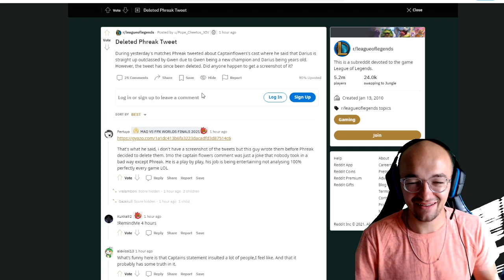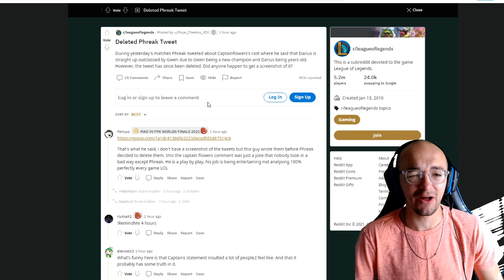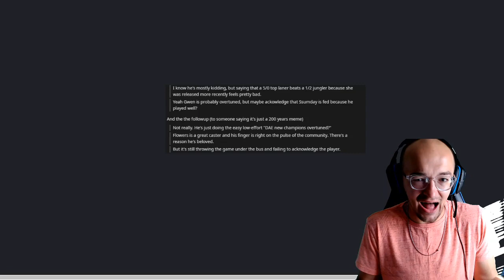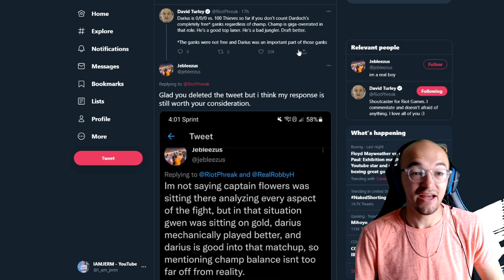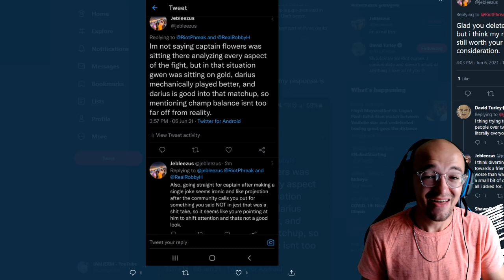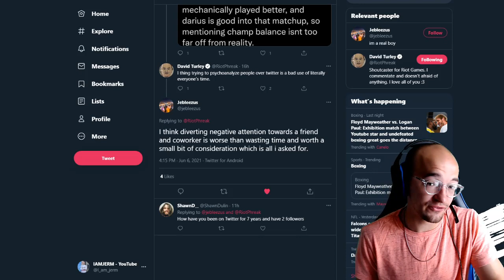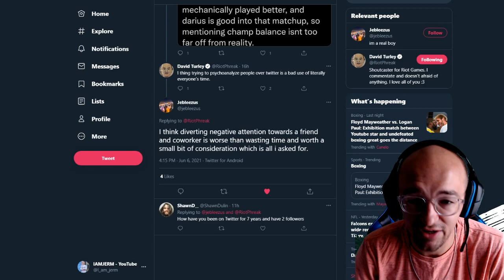CASTER DRAMA?! 🤣🤣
Phreak took to twitter to call out captain flowers over a comment he made in the most recent 100t dig game. weird